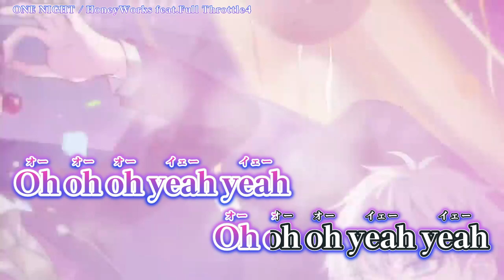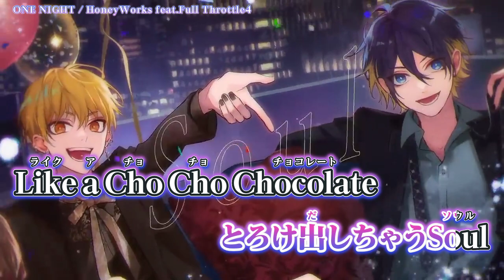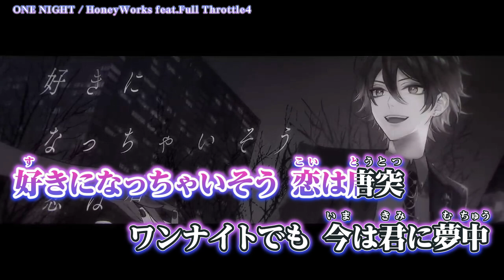【ニコカラ】 ONE NIGHT / Full Throttle4 + HoneyWorks【 On vocal 】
【MV】ONE NIGHT／Full Throttle4（Vo：斉藤壮馬・内田雄馬）【HoneyWorks】  のカラオケ動画です。

ｰｰｰｰｰｰｰｰｰｰｰｰｰｰ
Original Credit
作詞：Kaoru 様, Gom 様, shito 様
作曲：Kaoru 様
編曲：HoneyWorks 様
ギター：らふま 様
ベース：さと 様
キーボード：宇都圭輝 様
ドラム：裕木レオン 様
イラスト：ジワタネホ 様
動画：えむめろ 様
ｰｰｰｰｰｰｰｰｰｰｰｰｰｰ